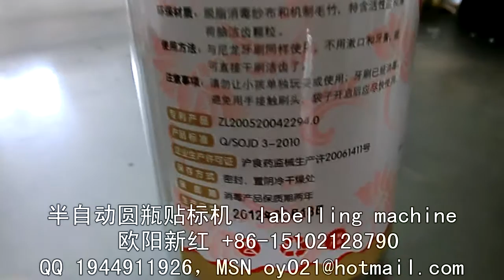stick label machine 貼標簽機器 packing machinery 包裝機械 labeling machine manufactory 貼標機制造商